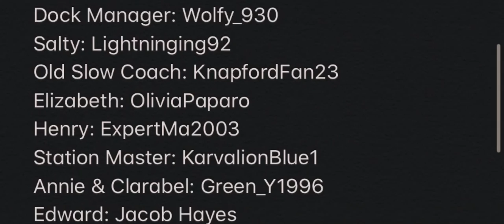The Locomotive Stories S1E11: Tables Turned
A death-defying episode; a troublesome engine arrives on Sodor, and instead of helping, he harms everyone around him, causing pure chaos. Enjoy!

Writer, Director, Editor & Producer:
Me!

Hugo Valentin Jr. 2020